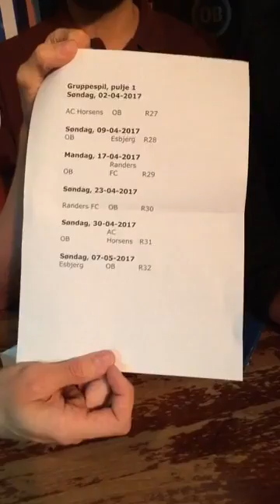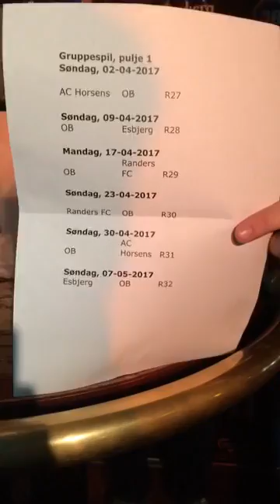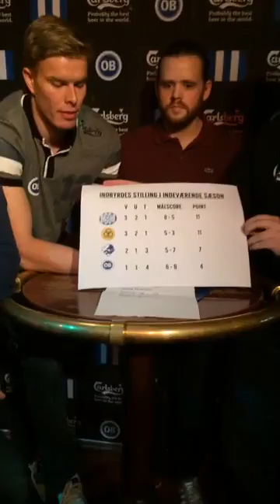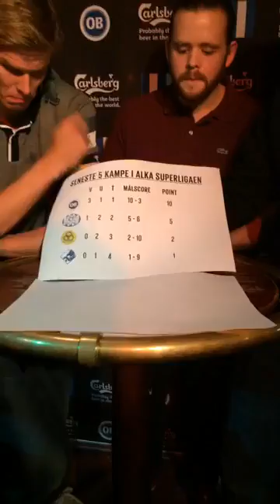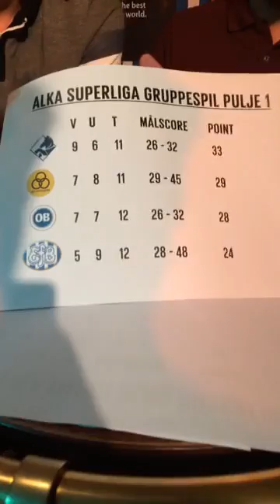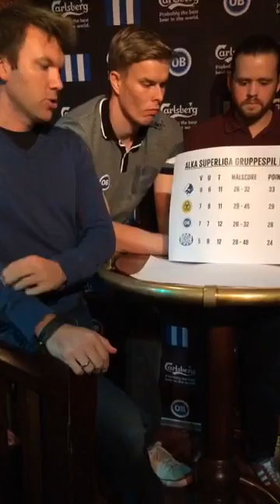FACEBOOK LIVE: Gruppespillets kampprogram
Sammen med Frederik Tingager, Martin Davidsen og Simon Bonnez præsenterede vi kampprogrammet på Ryans i Odense.